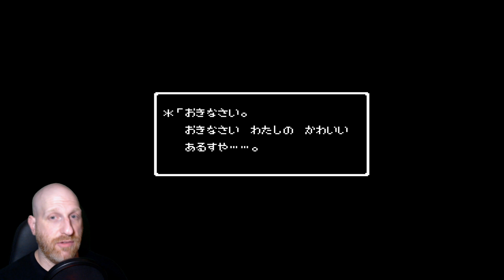We Need Mainline Dragon Quest Ports... Like Today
Let's discuss the Dragon Quest 35 anniversary stream, its highlights, and what was missing.